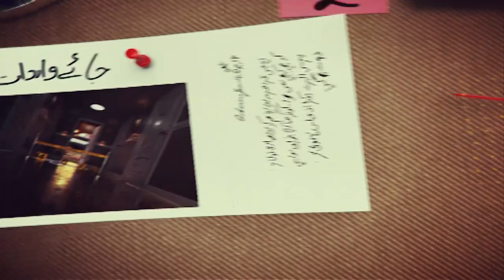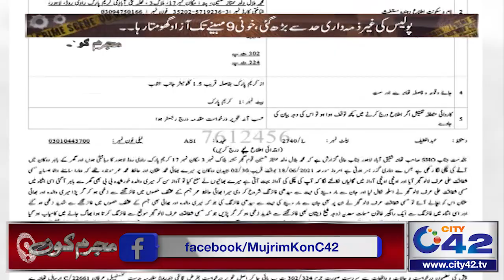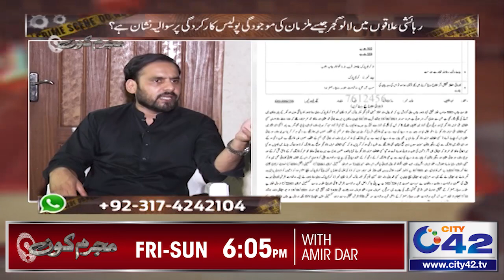Hafiz e Qurran Qatal | Bodi Maa Aur Bhai Zakhmi | Mujrim Kon | 22 May 2022 | City 42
Mujrim Kon,Mujrim Kon Program,Mujrim Kon Program latest,Mujrim Kon Today,Amir Dar,Mujrim Kon 22 May 2022

24 News HD is one of the leading news channels of Pakistan bringing you the latest current affairs from Pakistan and around the world.  Live National Assembly and Senate Session.